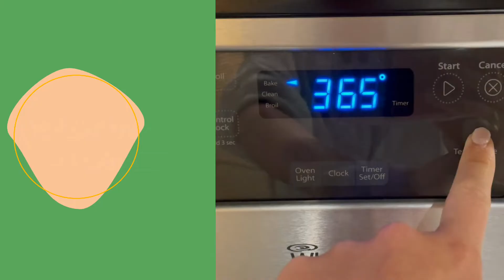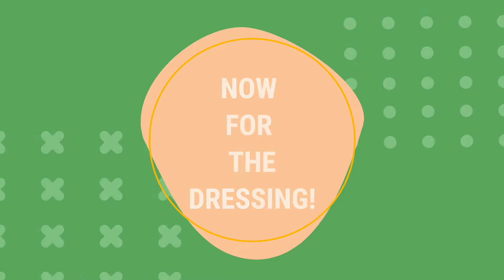Vitamin Veggie Bowl ‑ Brazos Valley Food Bank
Check out this nutrient-packed dish created by one of our nutrition educators here at the Brazos Valley Food Bank!